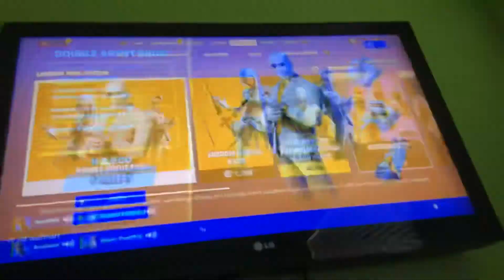The double agent pack in Fortnite finally comes out